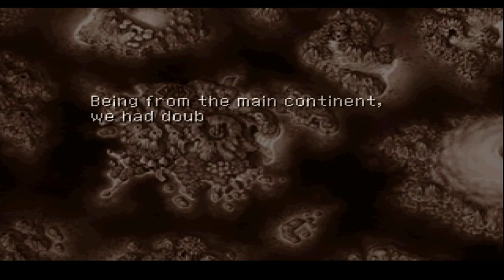Playthrough # 19: "Knight or Day?" (CHRONO CROSS Indonesia)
Chrono Cross - Playthrough # 19: Knight or Day?

Chrono Cross (クロノ・クロス) adalah Turn-Based JRPG yang dikembangkan dan dirilis pada tahun 1999 oleh Squaresoft untuk PlayStation. Game ini merupakan sekuel dari Chrono Trigger yang dirilis pada tahun 1995 untuk Super NES. Chrono Cross sebagian besar dirancang oleh penulis skenario dan sutradara Masato Kato, yang dibantu oleh para designer lain yang pernah mengerjakan Chrono Trigger, termasuk seniman Yasuyuki Honne dan komposer Yasunori Mitsuda. Characters design dilakukan oleh Nobuteru Yūki.

Kisah Chrono Cross berfokus pada seorang remaja laki-laki bernama Serge dengan tema dunia paralel. Setelah dihadapkan pada realita alternatif dimana dirinya yang lain yang berada di realita alternatif itu telah meninggal saat masih anak-anak, Serge berusaha menemukan kebenaran di balik penyimpangan dua dunia tersebut. Seorang pencuri bernama Kid serta banyak karakter lainnya membantunya dalam perjalanan mengelilingi kepulauan tropis, El Nido. Dalam perjuangan mengungkap masa lalunya dan untuk menemukan Frozen Flame yang misterius, Serge ditantang oleh Lynx, seorang antagonis kelam yang berusaha menangkapnya.

PlayStation Network:
FrankyJCorputty
ListyaDSaraswati
MNiizarXCorputty

Sony Computer Entertainment, Sony Interactive Entertainment, PlayStation, Square, Squaresoft, Square-Enix, Chrono Cross, Serge, Kid, Harle, Lynx, Time Devourer, RPG, JRPG, Turn-Based RPG, Indonesia, Indo, INA, ID